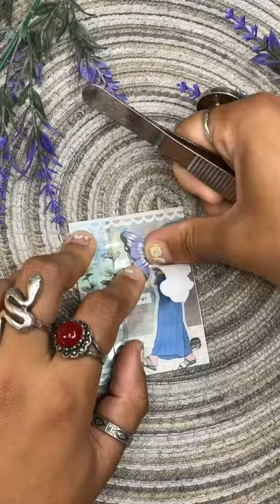ASMR Art Journal Mini Journaling | Scrapbook With Me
☁️ 3-Ring Binder
☁️ Mini sticker books from Amazon
☁️ Washi Tape from Hobby Lobby
☁️ Butterfly cutouts from Amazon